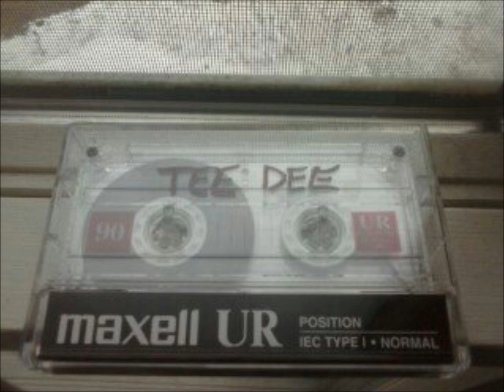Tee Dee Couple Remixes